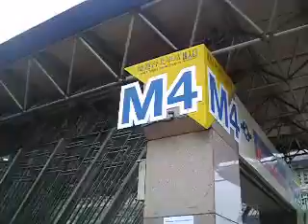2012.05.19_台北車站前忠孝西路己被完全佔領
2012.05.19_台北車站前忠孝西路己被完全佔領